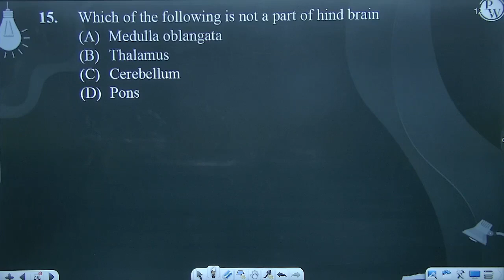Which of the following is not a part of hind brain....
Which of the following is not a part of hind brain 📲PW App